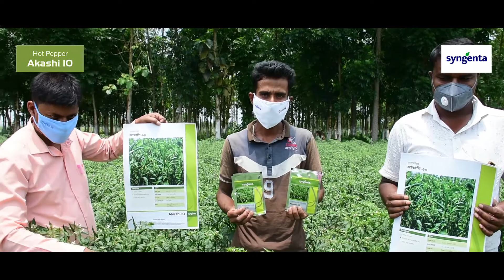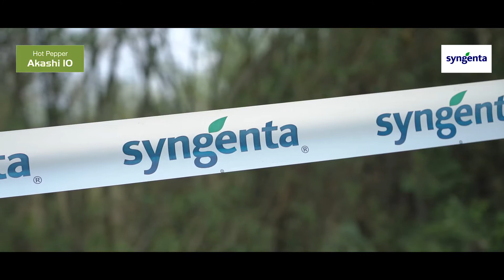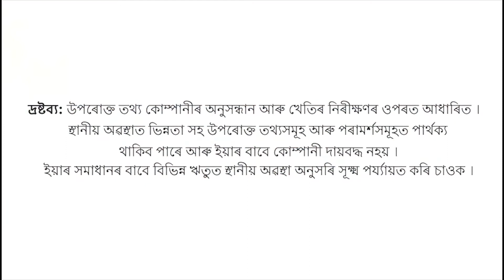AKASHI 10 CHILLY SYNGENTA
KEY USP-
1)HIGH YIELD
2)HIGH PUNGENCY
3)GOOD DISEASE TOLERANCE
4)EASY TO HARVEST
5)ATTRACTIVE DARK GREEN FRUIT